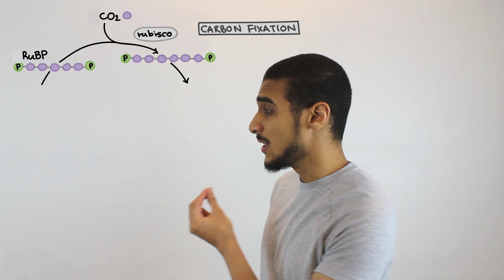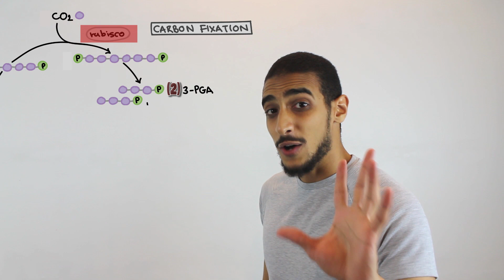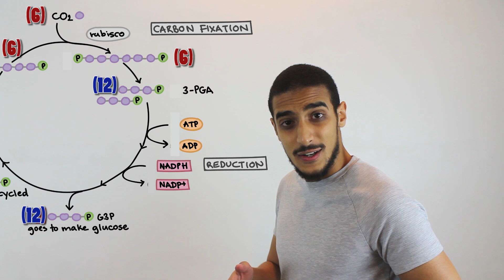Photosynthesis Light Independent reaction شرح بالعربي